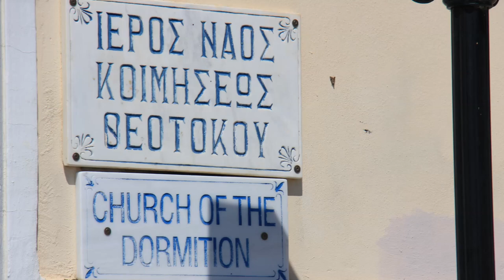"Prière à Notre Dame", Jan F.M. Van Impe aux Grandes Orgues Cathédrale Saint-Corentin Quimper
Léon Boëllmann (1862–1897)
Suite Gothique:
"Prière à Notre Dame"
Cathédrale Saint-Corentin Quimper
Grandes Orgues Cavaillé-Coll (1848),
several transformations,
final restoration Maison Orgues Giroud Successeurs (2003)
Jan F.M. Van Impe aux Grandes Orgues, Live recording June 16 2003
Photos: Church of the Dormition at Ermoupoli, Syros
Video created and uploaded at Assumption Day, August 15 2019